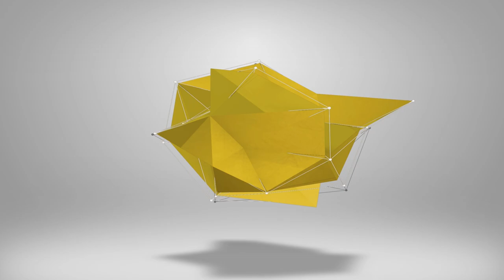eFootball 2023 | POTW REVIEW - WORTH IT?